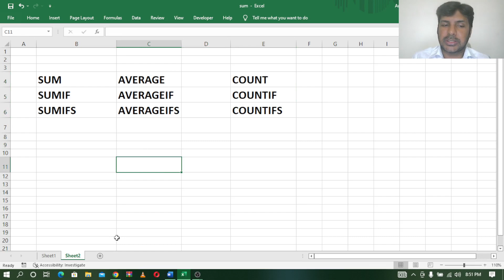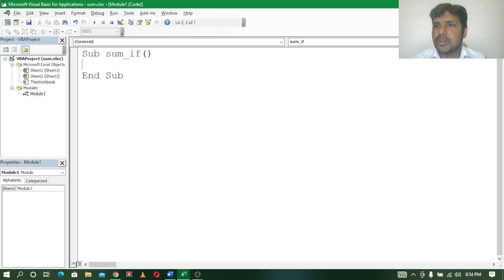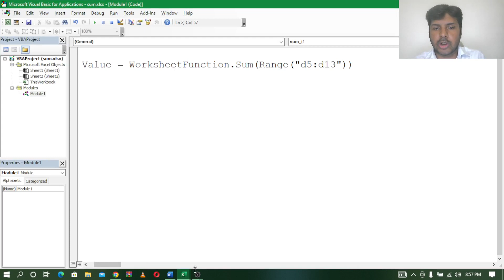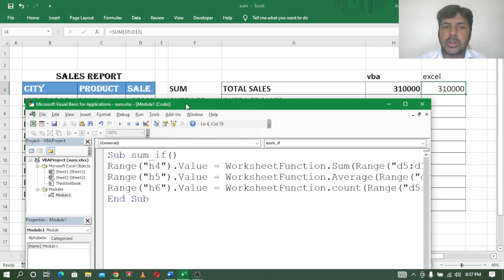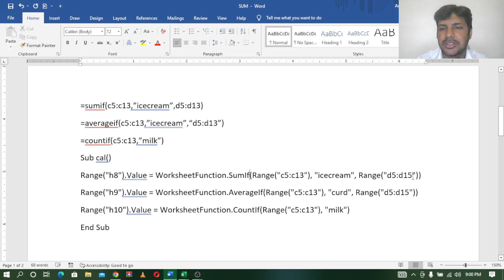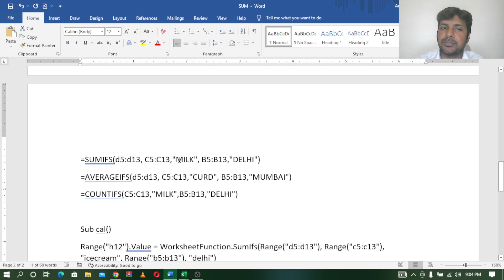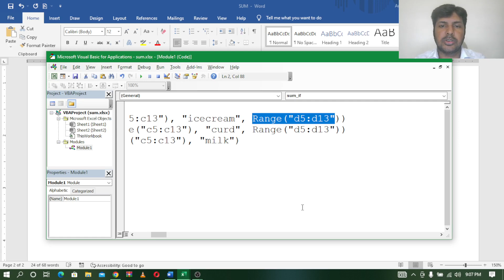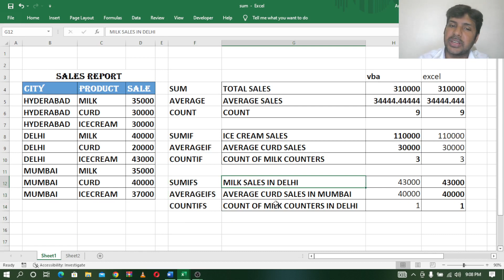EXCEL VBA TELUGU PART - 32 || SUM SUMIF SUMIFS AVERAGE AVERAGEIF AVERAGEIFS COUNT COUNTIF COUNTIFS